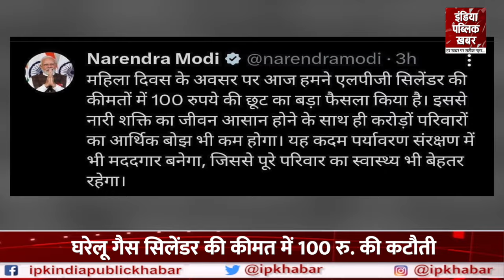महिला दिवस पर PM Modi का तोहफा, एलपीजी सिलेंडर अब 100 रुपये सस्ता।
महिला दिवस के मौके पर प्रधानमंत्री नरेंद्र मोदी ने एक बड़ा ऐलान करते हुए घरेलू एलपीजी सिलेंडर के दाम घटा दिए हैं... पीएम मोदी ने सोशल मीडिया प्लेटफॉर्म एक्स के जरिए घरेलू एलपीजी सिलेंडर की कीमत में 100 रुपये की कटौती का ऐलान किया है...

On the occasion of Women's Day, Prime Minister Narendra Modi has made a big announcement and reduced the price of domestic LPG cylinder. PM Modi has announced a reduction of domestic LPG cylinder price by Rs 100 through social media platform X. .

About Channel